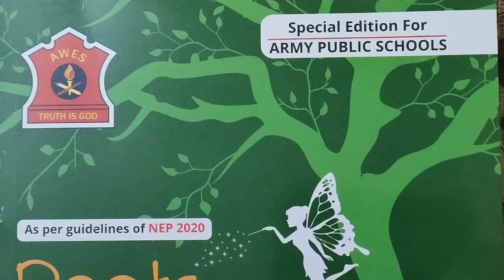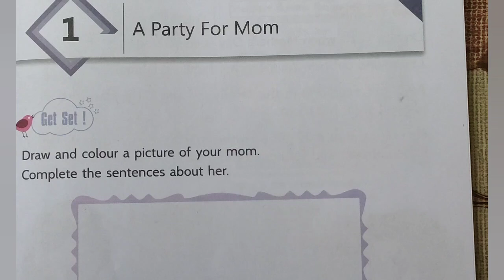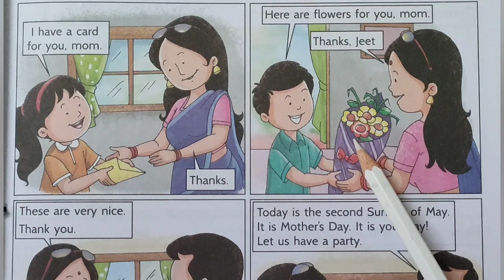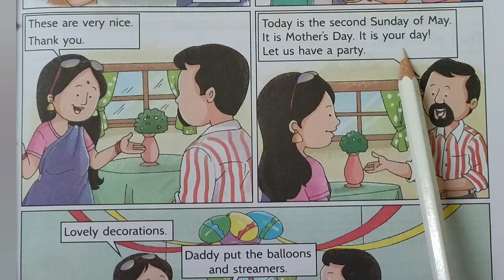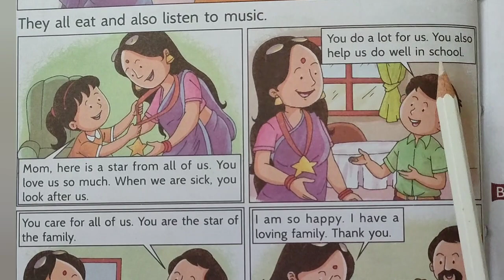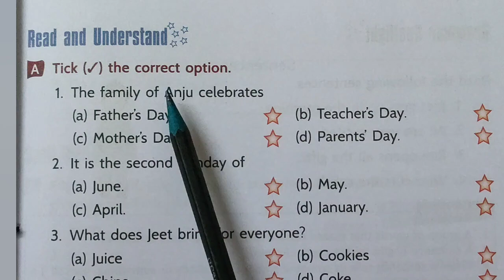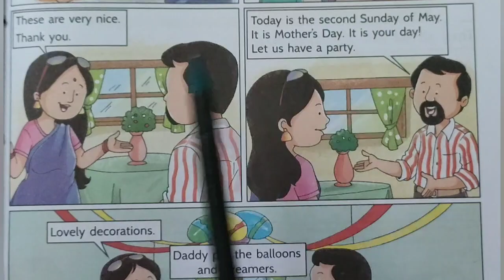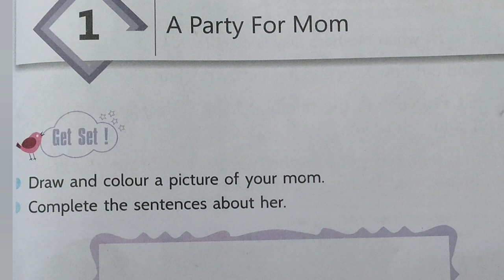A PARTY FOR MOM, Class 2 ( Lesson 1 )Roots And Wings# English.. APS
A Party for mom
Back exercises..Grammar part